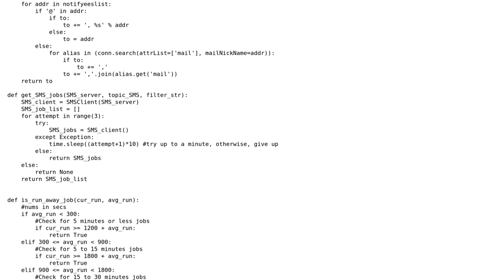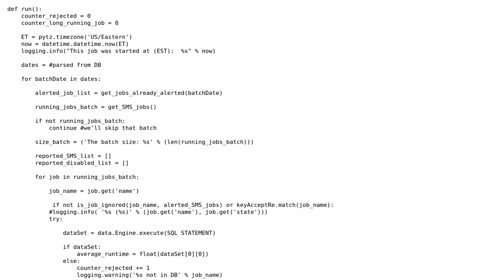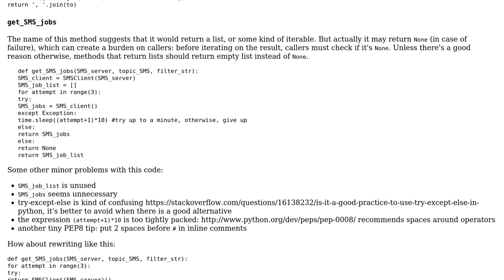Filtering runtime processes to see if is a runaway process